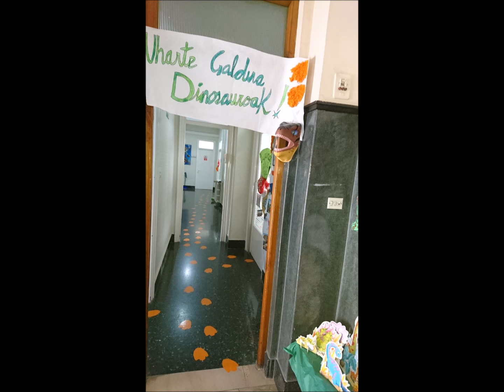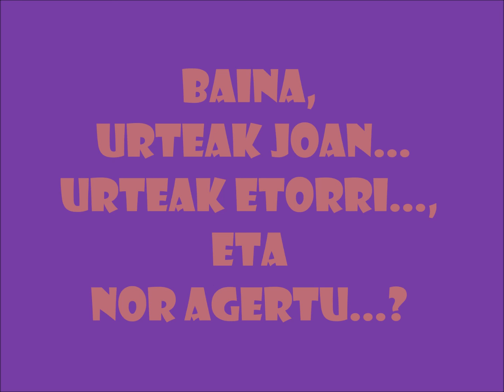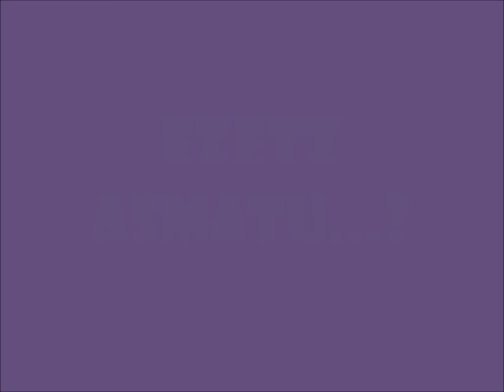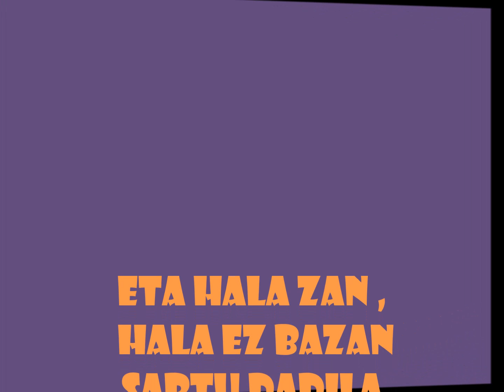UHARTE GALDUA - H.H. 3.MAILA - NTRA. SRA. DEL CARMEN-INDAUTXU